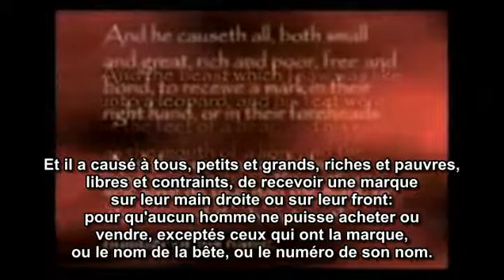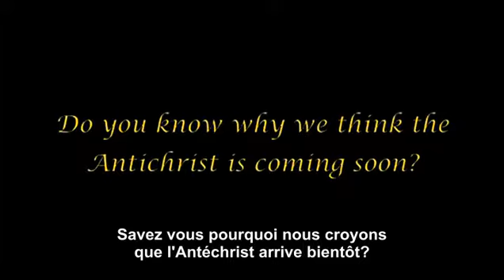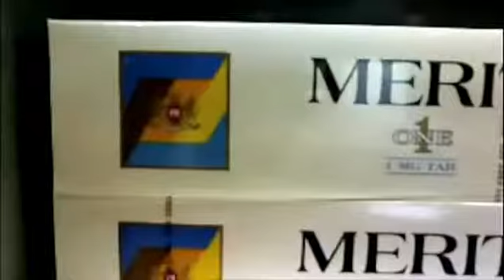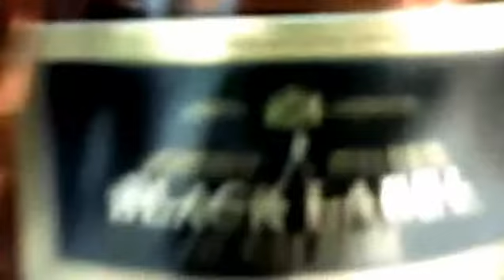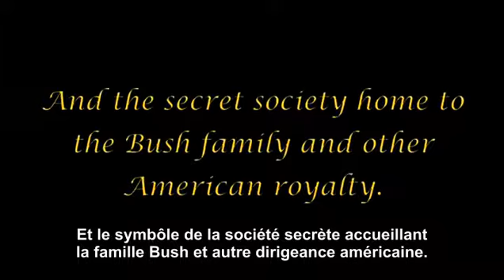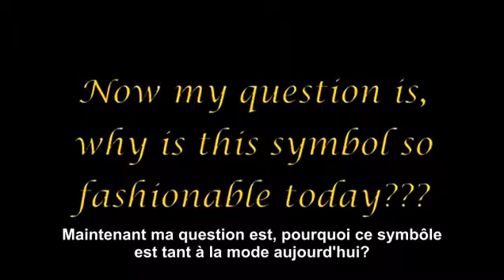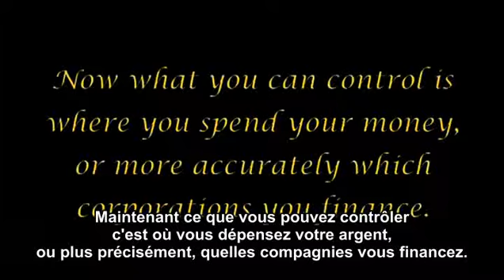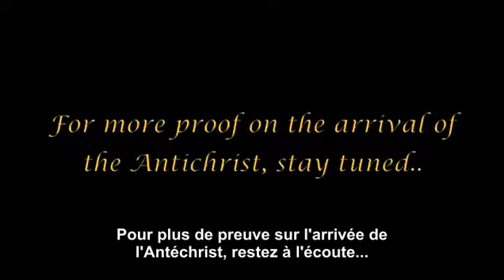Les Arrivées 04 Preuve de l'Arrivée de l'Antéchrist